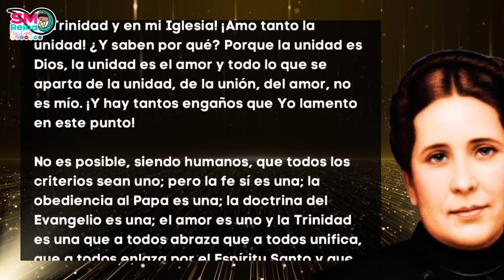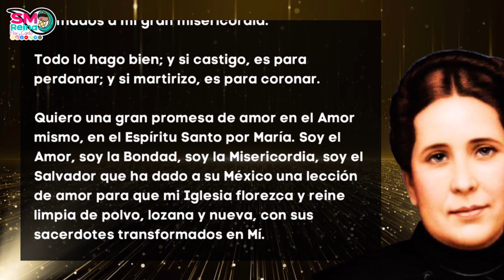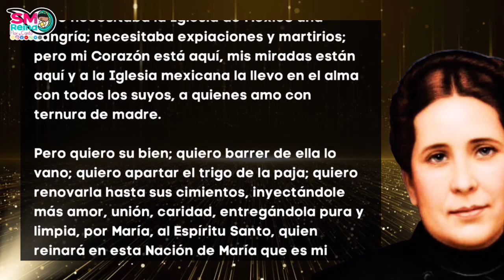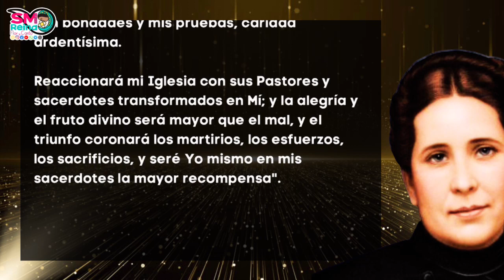101. Para que sean consumados en la unidad. Parte 2. A mis Sacerdotes.